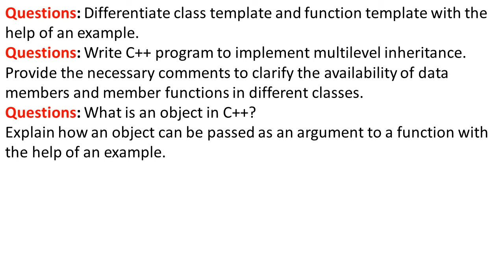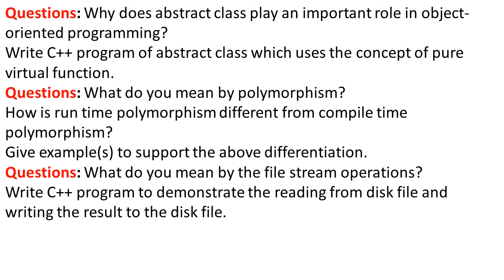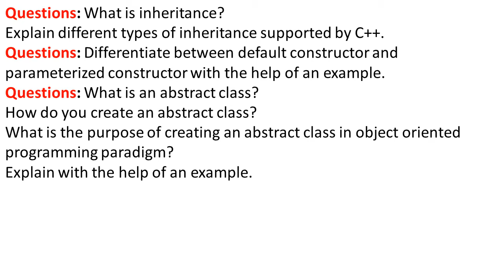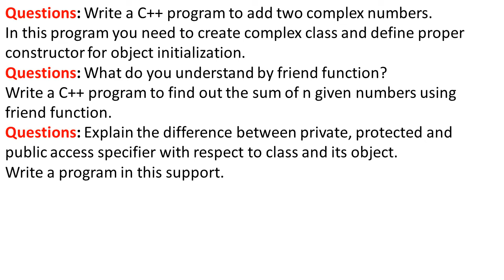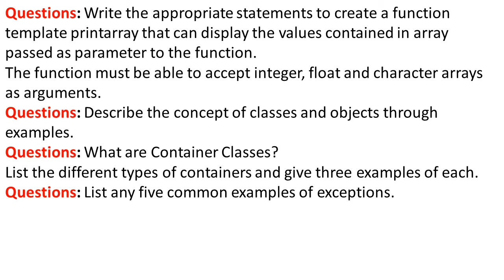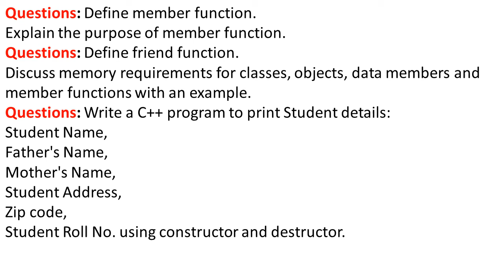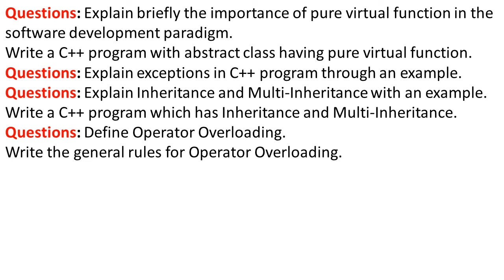[IGNOU BCA] [BCS 031] Previous Year Question Paper Programming In C++ Third Semester Study Material